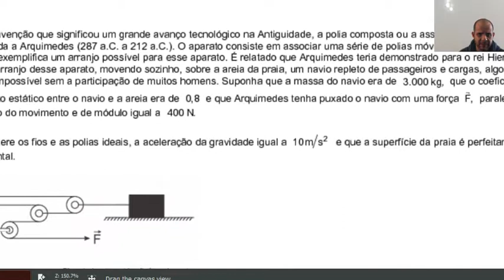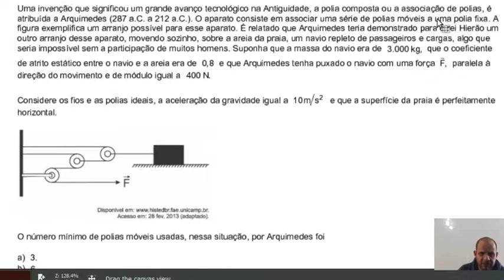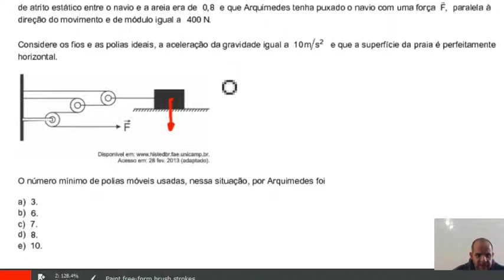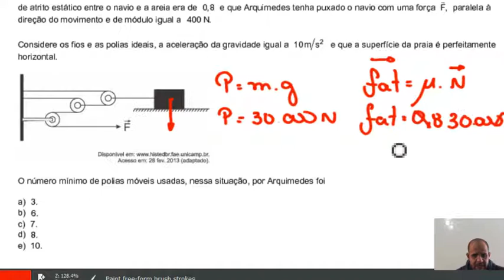Sistemas de polias - Física Mecanica